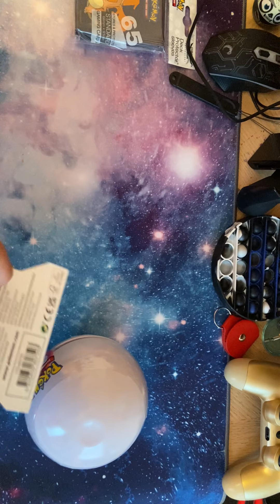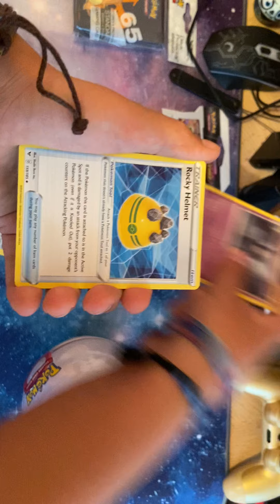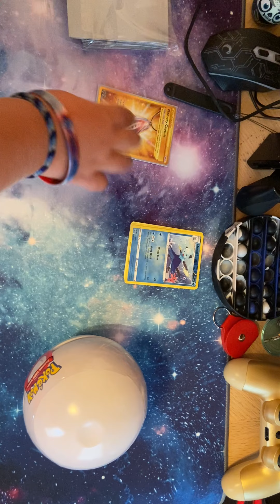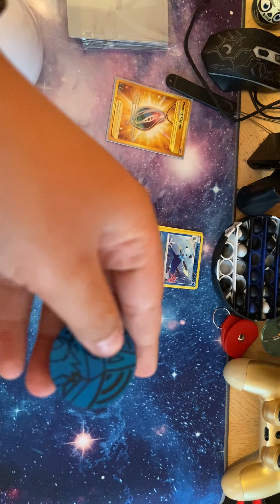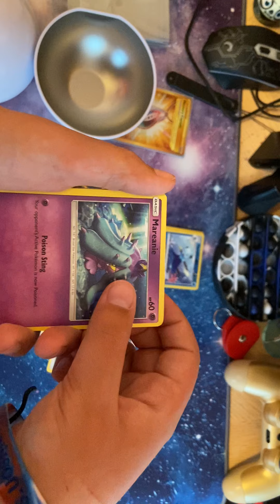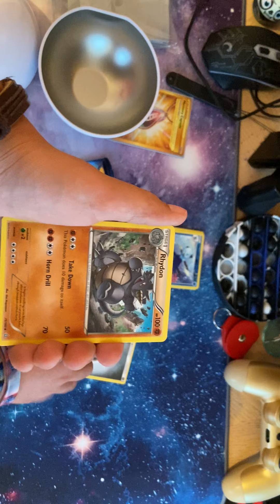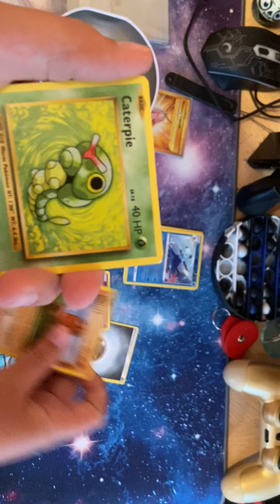Opening a pokeball and pack of vivid voltage!!